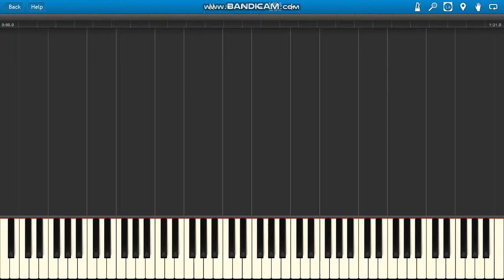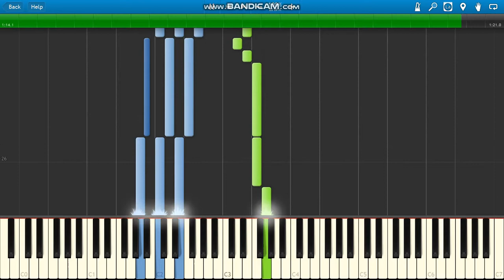Soundtrack Gothic 3 Vista Point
Kai Rosenkranz Gothic 3 Vista Point piano.